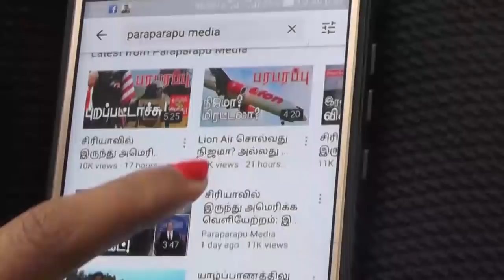ரஷ்ய அமெரிக்க ராணுவ மோதல் உக்ரேனில்! Russian-US conflict in Ukraine! | பரபரப்பு உலக செய்திகள்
For the past few days we have been uploading videos on the Paraparapu media YouTube channel about military preparations taking place on the Donetsk border in Ukraine. We noted that the conflict there was between the Ukrainian army and the forces of the Donetsk People's Republic, but that there was a possibility of direct or indirect involvement by different parties. The Ukrainian army has not yet landed in an attempt to cross the Donetsk border, despite the fact that the Donetsk has concentrated its troops and military equipment on the Donetsk border. There are different reasons for that, including the weather, but the vehicles they have are not enough for a complete ground movement.